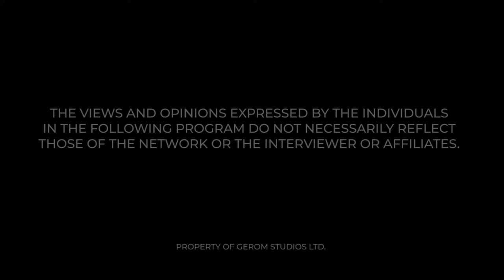UNCENSORED - MAAME GRACE INTERVIEWS PROPHET OSEI ON REVELATIONS